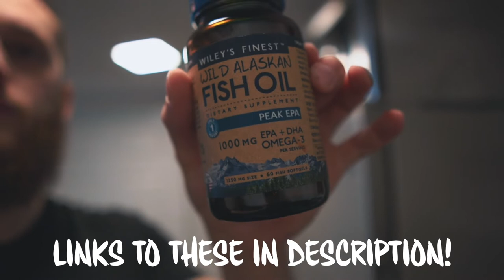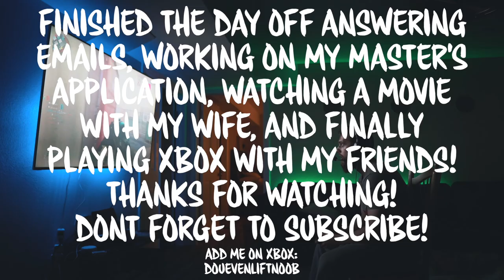Day In The Life - Heavy Squats and Bench - Fitness Vlog - Stronger Squat & Bench EP. 2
Day in the life of Mohammad Dakkak. Lots of heavy squats, bench, and lots of wings!

Joint Supplements in this video:
Spring Valley Turmeric Curcumin
Wiley’s Finest Peak EPA 1000mg EPA + DHA Omega-3
Move Free Joint Health Supplement

GEAR I USE:

ZOOM LENS
PRIME LENS
BEST $50 JOGGERS